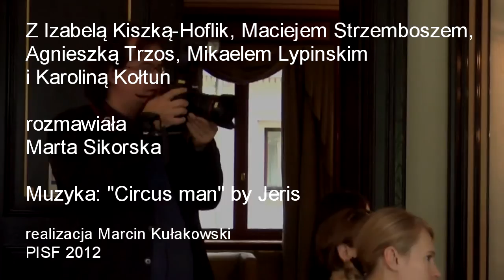Polish Films - International Audience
W dniach 25-27 września w Warszawie odbywały się spotkania "Polish Films - International Audience. Warsaw Meetings with International Sales Agents".  Wydarzenie zostało zorganizowane przez PISF - Polski Instytut Sztuki Filmowej, Media Desk Polska i  Szkołę Wajdy.O pomyśle na spotkania z agentami sprzedaży i unikalnej możliwości prezentacji nowych polskich projektów filmowych rozmawialiśmy z Izabelą Kiszką-Hoflik z Polskiego Instytutu Sztuki Filmowej. Uczestnicy spotkań - Maciej Strzembosz, Agnieszka Trzos, Mikael Lypinski i Karolina Kołtun opowiedzieli nam, jak ważna jest obecność agenta sprzedaży w procesie powstawania filmu i jak wykorzystali możliwość zaprezentowania zagranicznym gościom swoich historii.